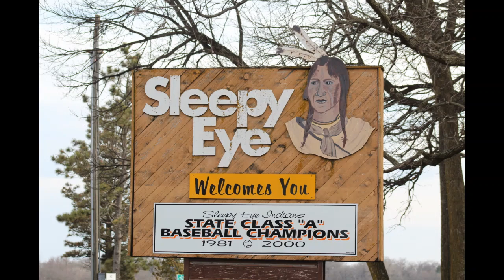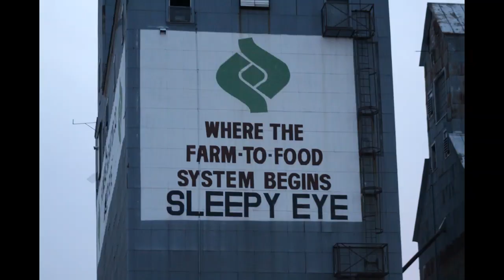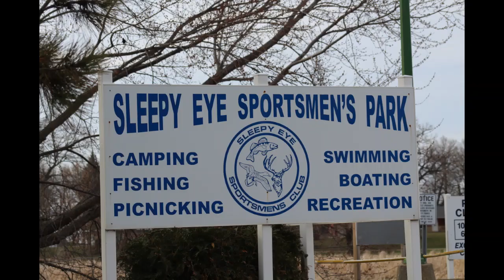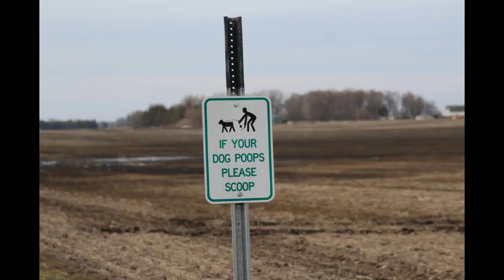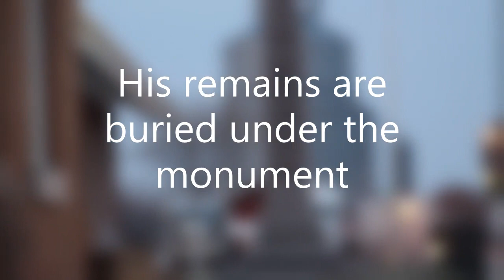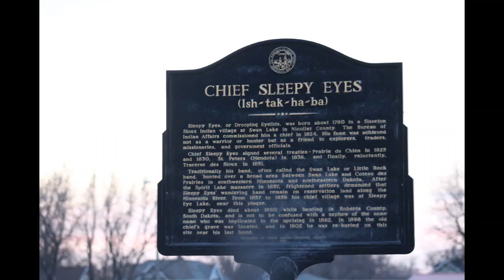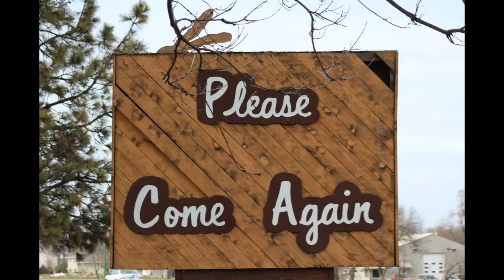Sleepy Eye Minnesota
Spur of the moment adventure to sleepy eye, 5 star trip dog friendly and wheel chair accessible parks and activities. Plenty of things to do.